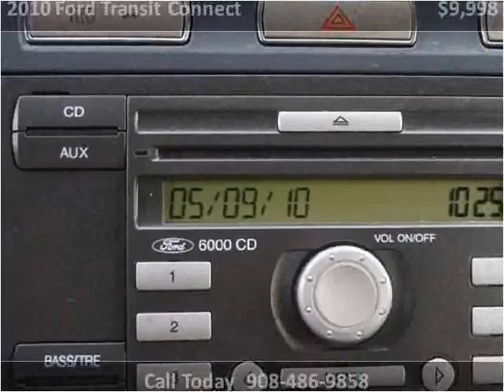2010 Ford Transit Connect Used Cars Linden NJ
This 2010 Ford Transit Connect is available from Arrow Motors.